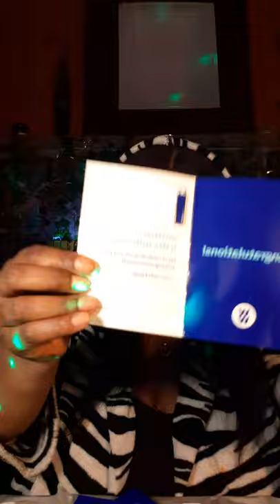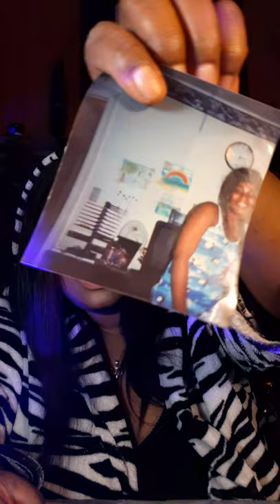SMOKING GIRL.. Do you Worry?